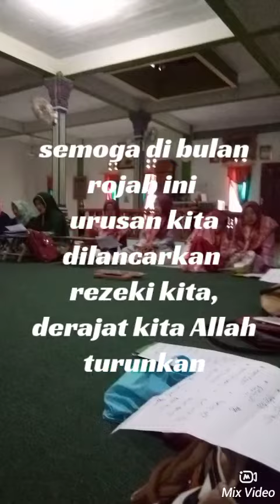ngagungkeun Dina sasih rojab